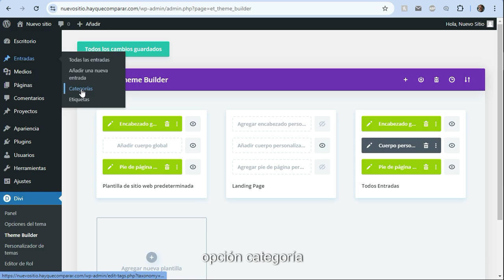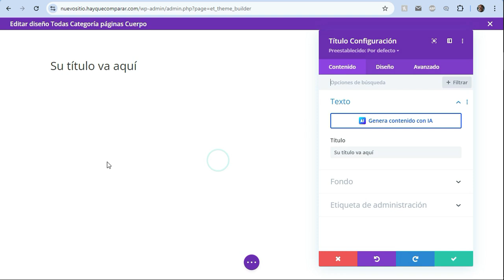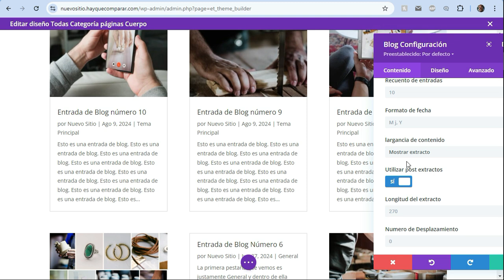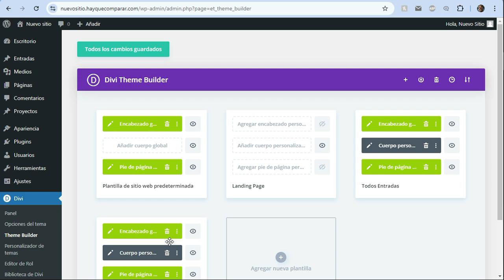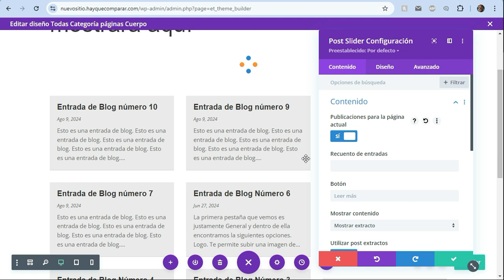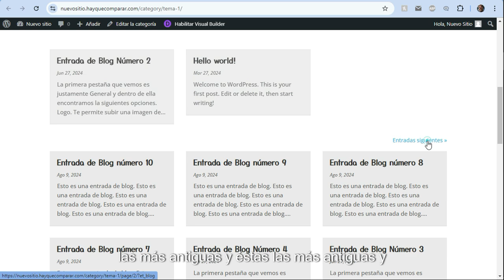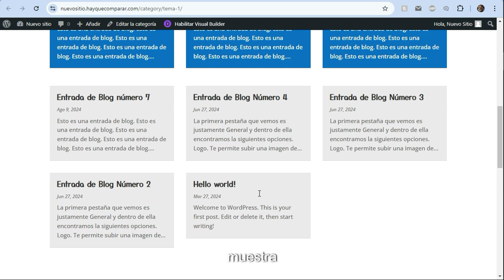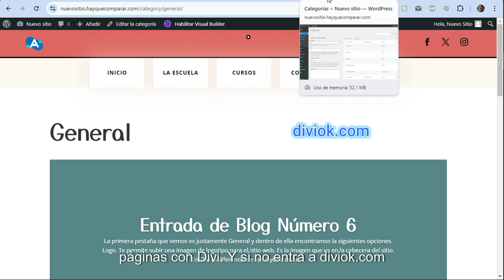Curso de WordPress con Divi #42 - Cómo Diseñar las Páginas de Categoría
Curso completo, desde cero y paso a paso, para hacer un sitio web profesional con WordPress + Divi. Curso orientado a diseñadores web, dueños de negocios y profesionales que quieren hacer su propia página web.